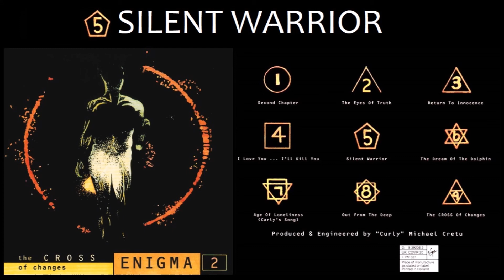5 - SILENT WARRIOR - ENIGMA